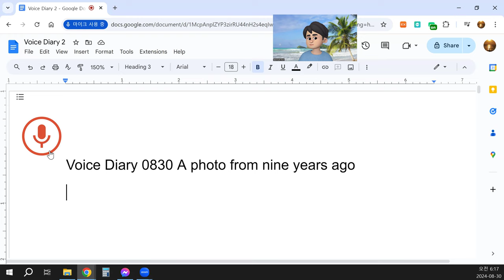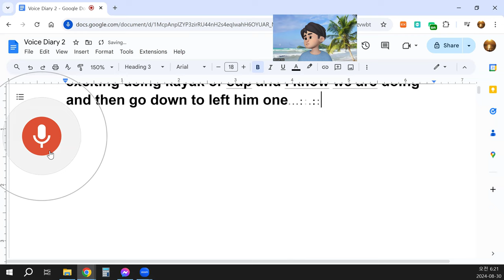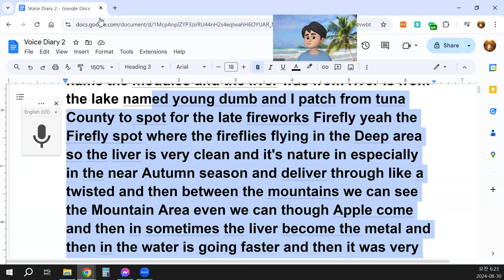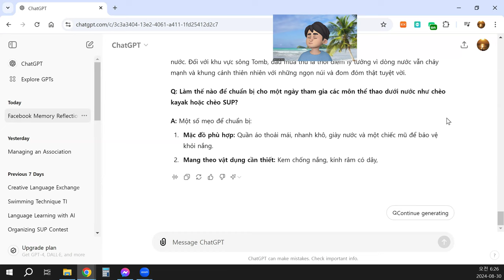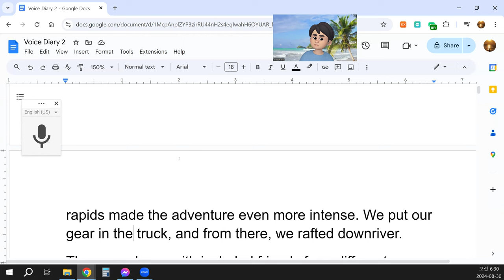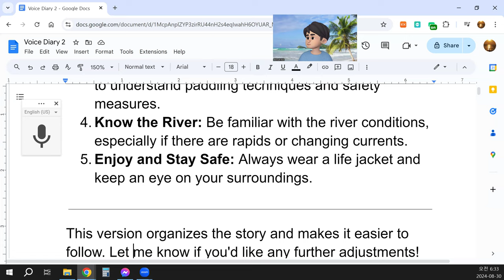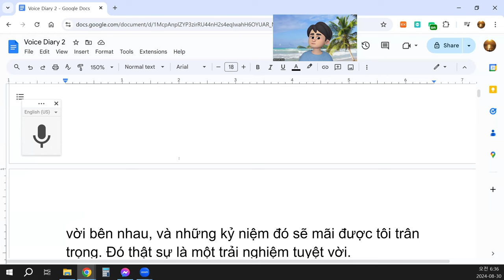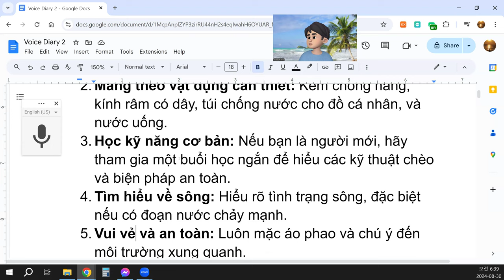Voice Diary 0830 A photo from nine years ago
Today, Facebook reminded me of a memory from nine years ago, showing a photo of me and a small group of friends standing by the riverside. The picture was taken around August 28th or 29th, and looking back, it brings back wonderful memories. It was during that time I had gone to Golden Island for a walk with my senior. We also took part in some water sports, like kayaking.
Back then, I was in college and took a trip to the Tomb River, which flows through Hunan County. I remember the river being clean and full of nature, especially in the early autumn season. The river twists between the mountains, creating a beautiful landscape. You can see apple trees nearby, and sometimes, the river's current speeds up as it runs through the valley. The water sports, whether kayaking or stand-up paddleboarding (SUP), were so exciting! Once, I went there with some students, and it turned into an unforgettable experience.
In addition to kayaking, we also explored the area around Hunan County. The river itself originates from a lake named Yong Dam, and I recall a special spot known for fireflies—it was magical seeing them flying in the deep parts of the forest. The environment was so natural and peaceful. The rafting experience was thrilling too, as the rapids made the adventure even more intense. We put our gear in the truck, and from there, we rafted downriver.
The group I was with included friends from different countries, old high school friends, my brother, and some seniors. We had a great time together, and those memories are something I’ll cherish forever. It was a wonderful experience.